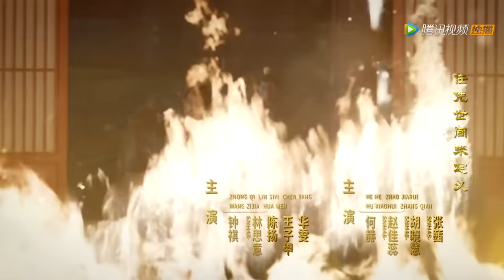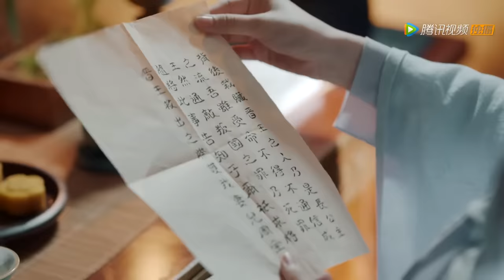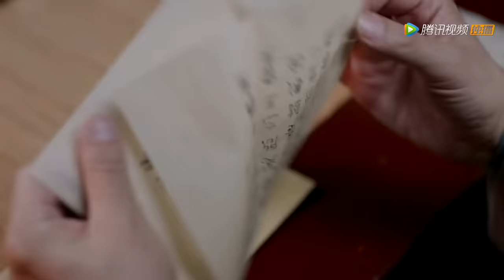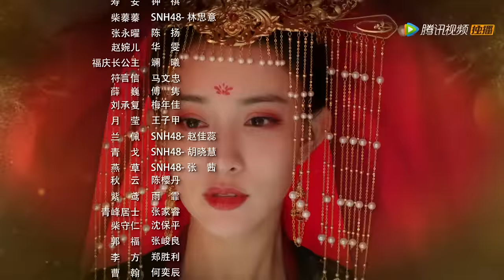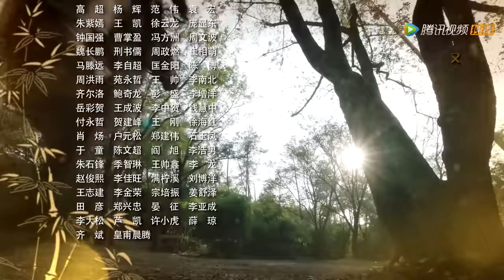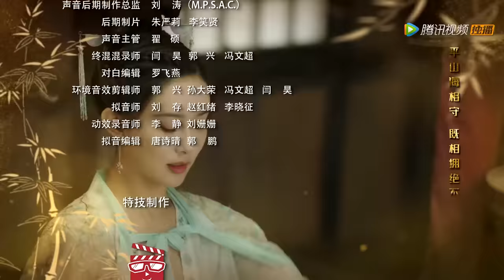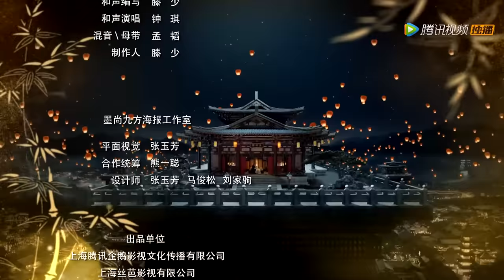ENG SUB【浮世双娇传 Legend of Two Sisters in the Chaos】EP05 | 长公主派丫鬟入狱杀死曹英（李治廷、孟子义）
《浮世双娇传》讲述了灵阳皇帝病危之际，民间传出“符女帝后”传闻，符家两女符玉盏与符金盏卷入朝廷纷争。二女一静一动，一文一武，帮助心怀大业的晋王薛荣夺得帝位，却意外婚姻错位。为了纠正错误，也为了辅佐薛荣，符家两女用智慧与勇气平息邻国侵扰、查找杀死先帝的凶手、狠狠挫败了以长公主为首的幕后势力。